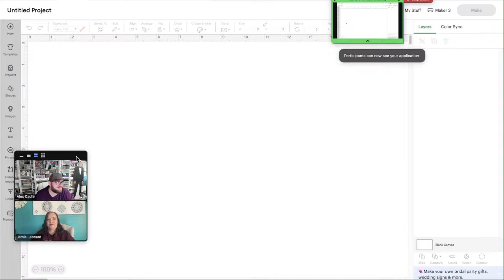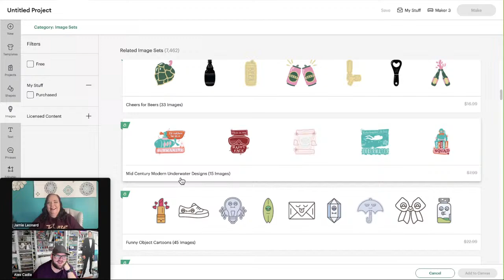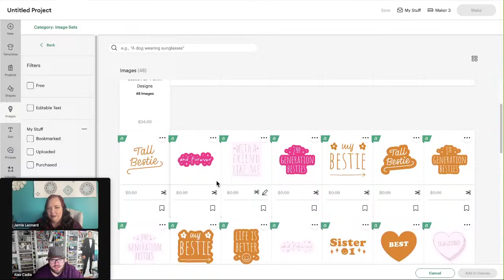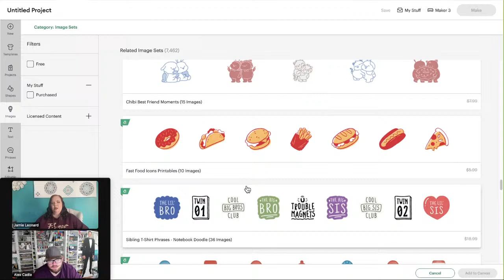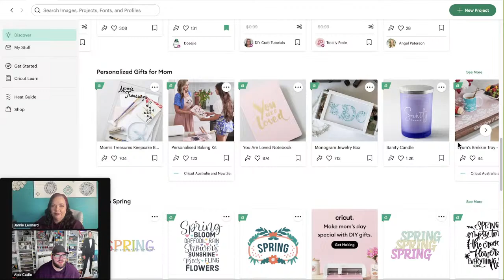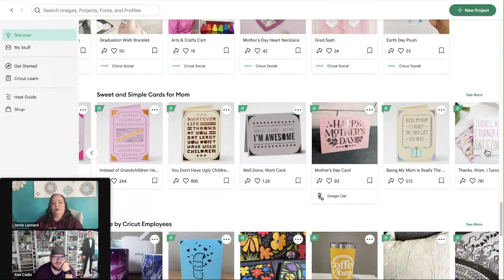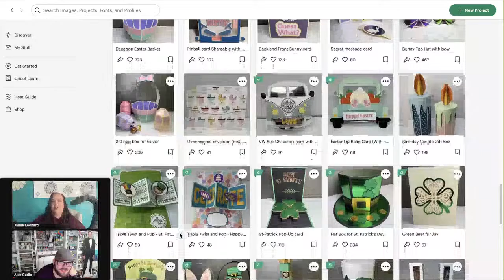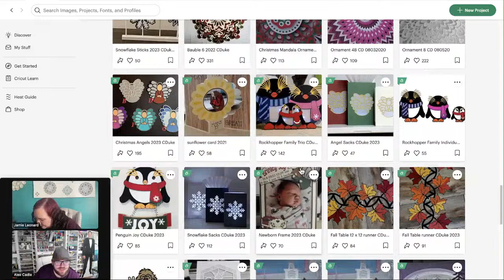New Image sets in Design Space with Alex & Holly,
Happy Friday crafty friends!  Come chat with Alex and Holly as we look through Design Space to see what is new this week.

Savings on machines & heat presses

The Maker 3 ! Check it out
The Venture is the newest, largest, and quickest of the cutting machines.